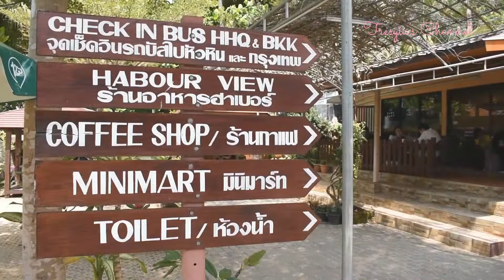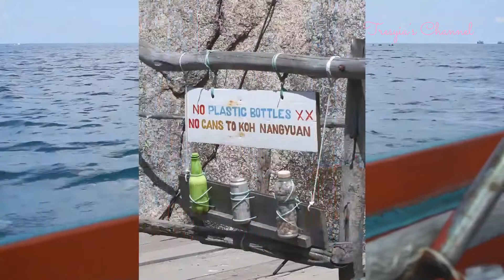Koh Tao Vlog | Paradise Found In Koh Tao (English Subs) | Traveling From Bangkok To Koh Tao(Bahasa)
HOI GOOD PEOPLE

Looking for a place to get your PADI diving certificate? Look no further than Koh Tao. But even if you are just looking for great snorkeling spots, you can find plenty here. Just walk into the water from one of the palm fringed white sand beaches. Koh Tao is a true paradise on earth. Enjoy watching my video and discover it for yourself!

Terus untuk selalu membantu dan dukung Channel saya agar selalu membuat video2 yang bermanfaat dan menghibur GoodPeople, dengan membagikan atau share video2 saya kepada sanak saudara kalian, barangkali mereka membutuhkan informasi  tersebut, dan semoga berguna bagi masyarakat Indonesia khususnya Travel People!
Selamat menonton :)

If you are interested in TRAVEL BOOKS go and grab them at:
Central Asia (Multi country guide)
Italy (Country guide)
Europe (Multi country guide)
Paris (City guide)
USA's Best Trips (Trips country)

*If you want to fly or book your hotel
*If you are interested in my outfit please check here!

I hope you enjoy my channel and happy weekend Good People :)